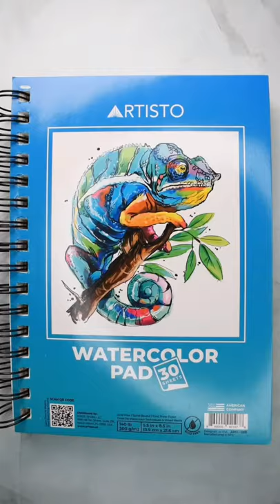Blow Painting with Straws in a Watercolor Pad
Blow painting is an exciting activity, it provides some great opportunities for experimentation. This is a process art activity that is truly frame-worthy. You’ll be amazed just how simple you can make a painting by only using a straw as your painting tool that’s beautiful and frame-worthy.

Amazon US

- ARTISTO®❤️